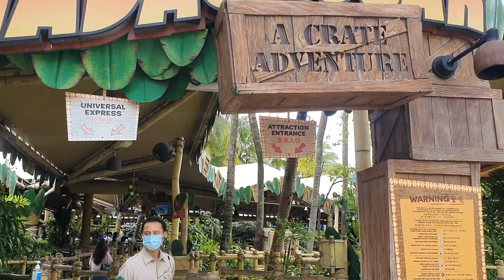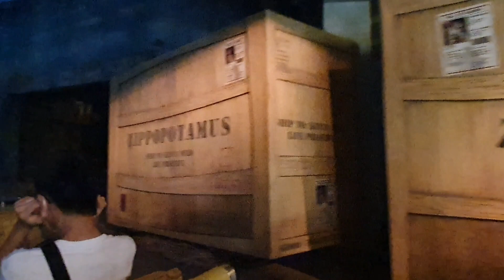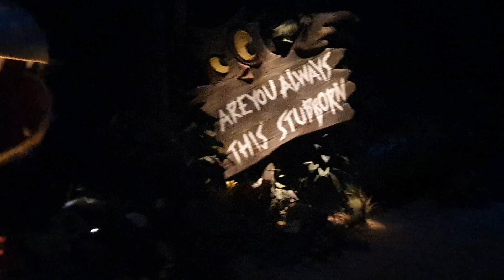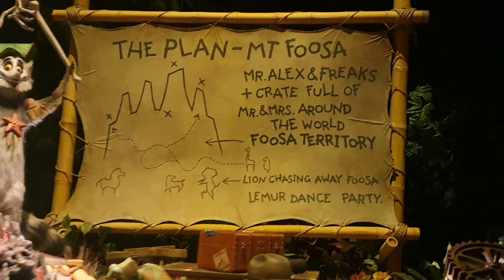Trip to Madagascar